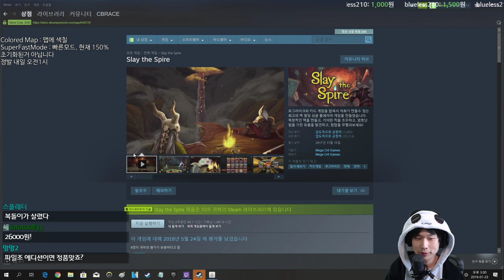#8 A0toA20 챌린지 인공물 몸풀기 {Slay the Spire} {슬레이 더 스파이어}